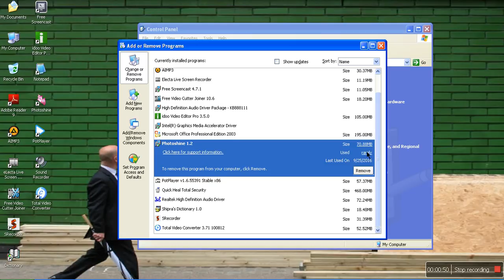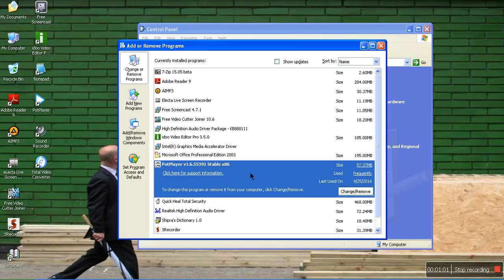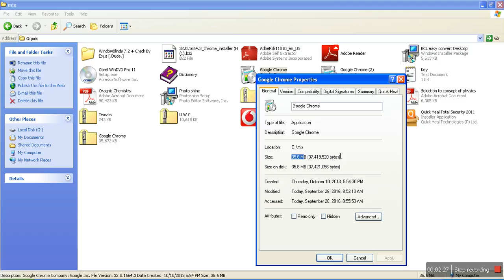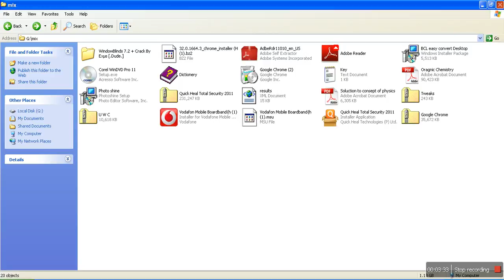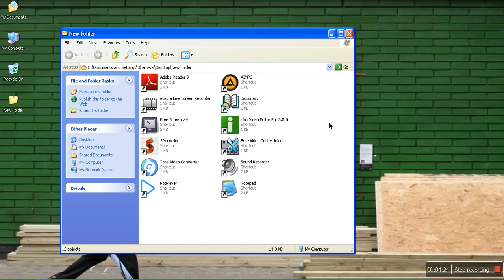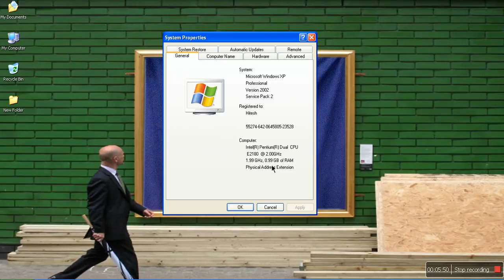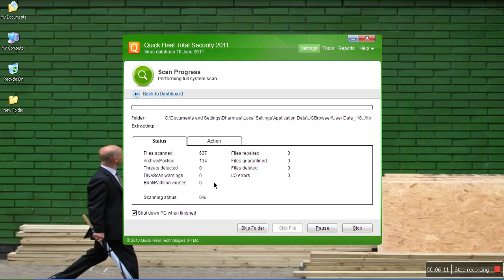How to get ride for virus real video 100% working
This video only created by me {Hitesh Dhamiwal}